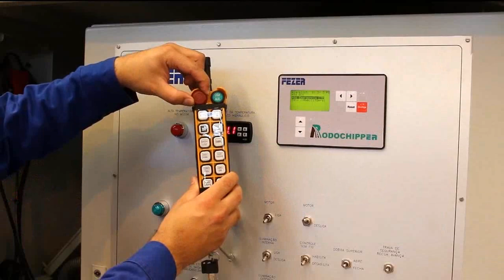Picador Florestal, modelo Rodochipper